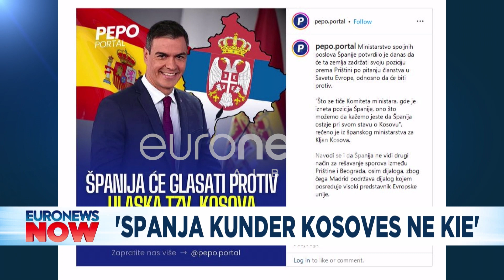Tronditet Kosova! Spanja: Nuk votojmë anëtarësimin në KiE